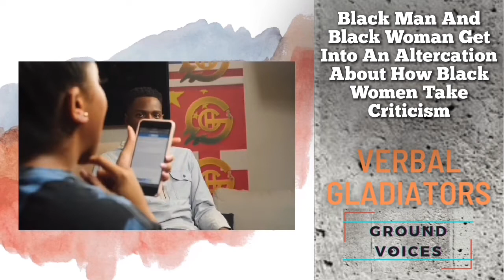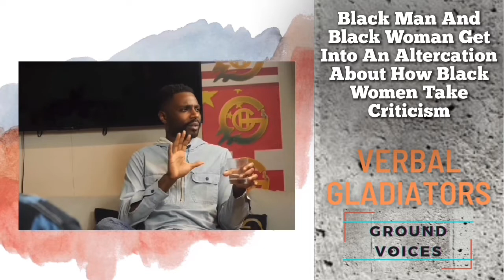Verbal Gladiators: A Face To Face Heated Argument About How Black Women Take Criticism. Who Won?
Follow our IG page (@groundvoicesig) for more content and storyline of our personalities